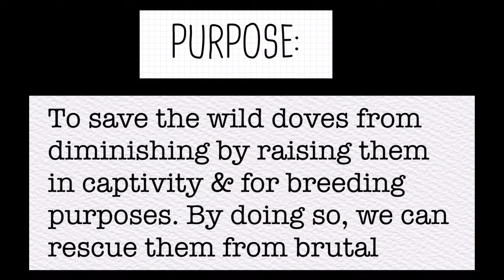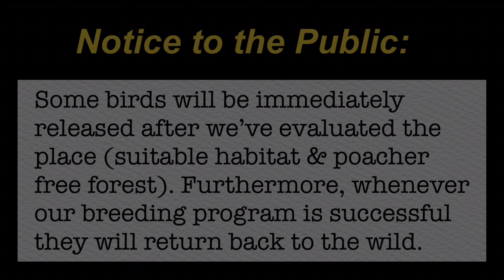Twisting His Neck Seeing Fil | Black-Chinned Fruit | Cagetrap | Rescue #26